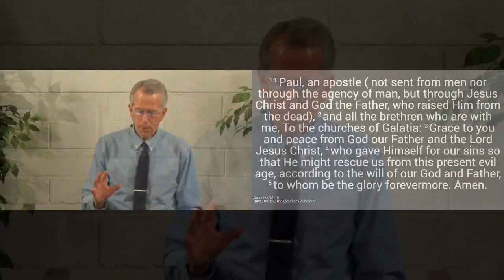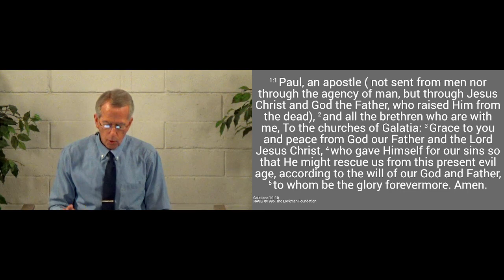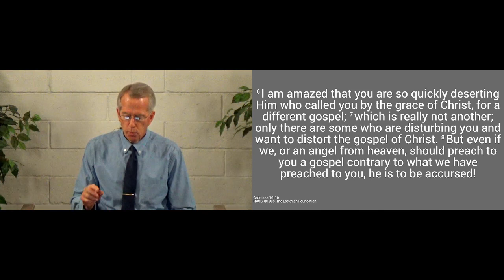230416am - Hold On to the Gospel - Galatians 1.1-10